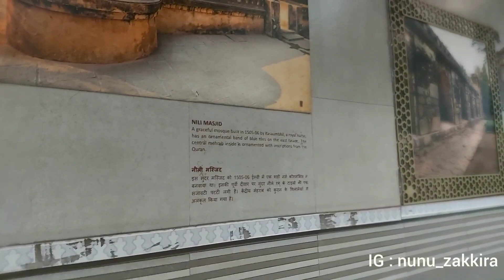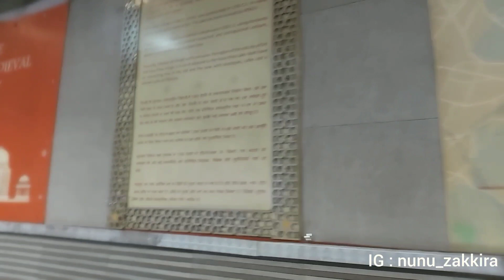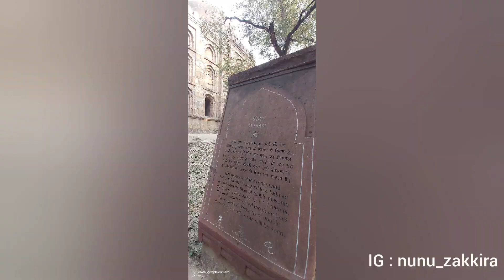India negara dgn polusi terparah sedunia? Binatang bebas berkeliaran di Hauz Khas Kompleks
Perjalanan ini dilakukan sebelum pandemic melebar ke banyak negara, termasuk India.
Awal Februari 2020